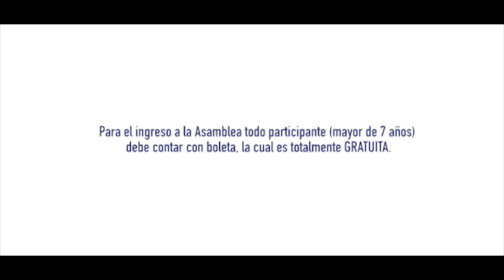Invitación del señor Cardenal a la Asamblea Arquidiocesana 2018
Vídeo sobre: Invitación del señor Cardenal a la Asamblea Arquidiocesana 2018